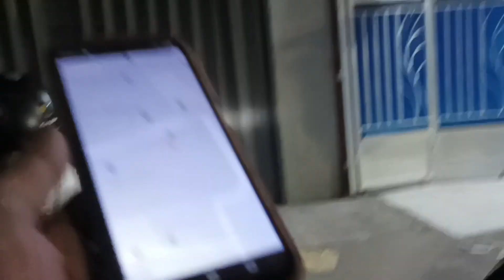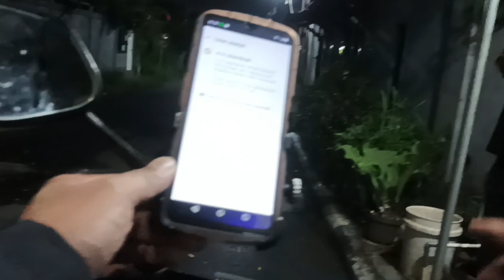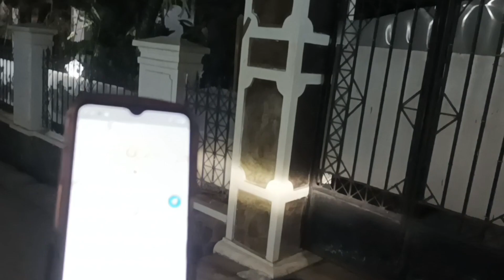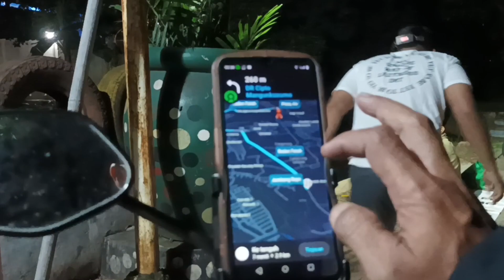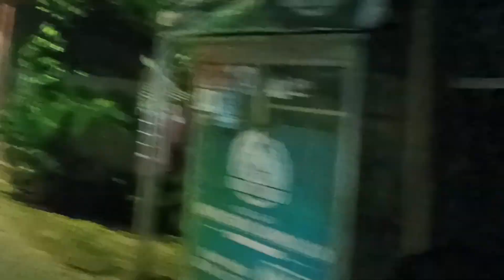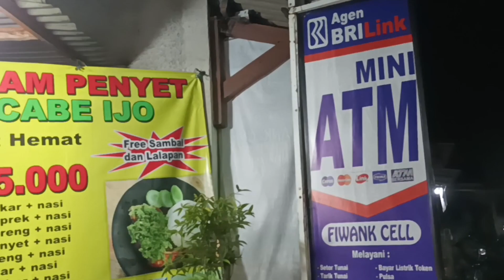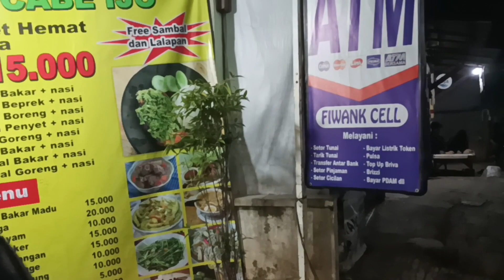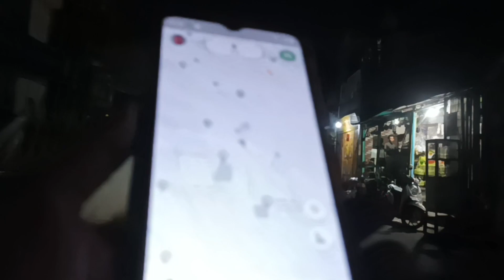On Bid H-1‼️Ngojek Ngaling Sampai Pagi Cukup Dirumah Aja‼️On Bid Perkampungan Ciledug Tangerang